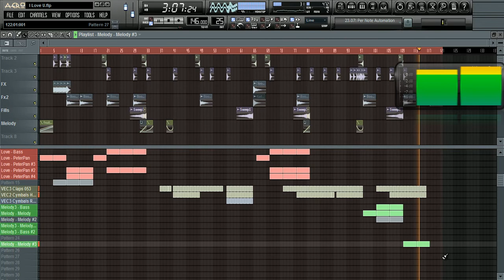Capital EagleZ - I Can Feel Love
TheElectronicBeatZ
Music4U!
AnyQuestions?!